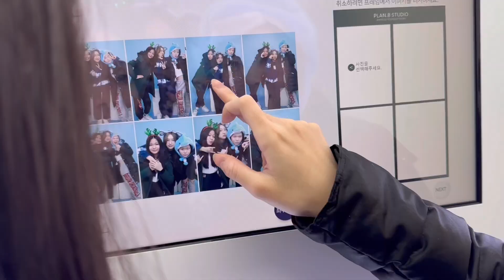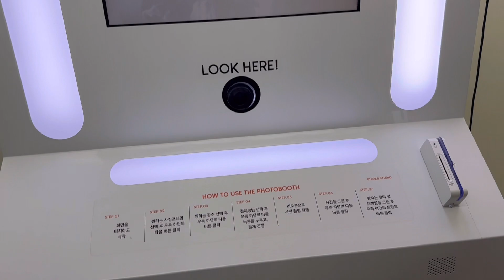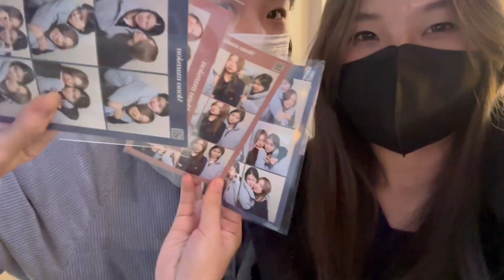韓國留學vlog🇰🇷｜朋友遠從美國🇺🇸飛來見我!!??｜來韓國必拍的自助拍貼機｜打卡NUDAKE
能在韓國短暫地跟高中時最好的朋友玩耍實在太快樂啦～～
也歡迎追蹤我的Instagram: celinnn.0